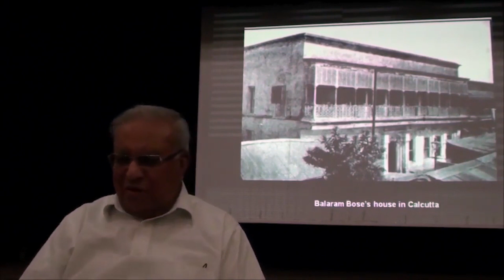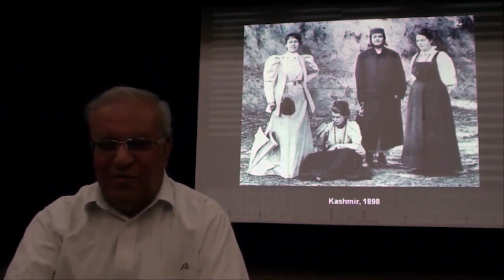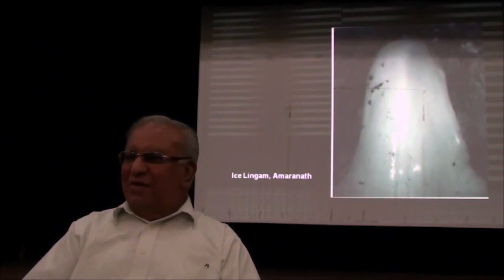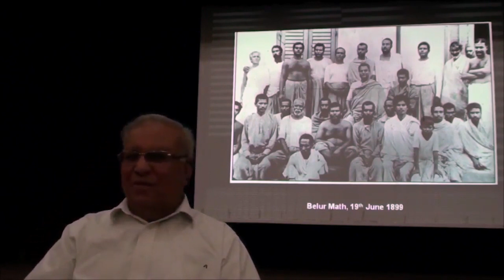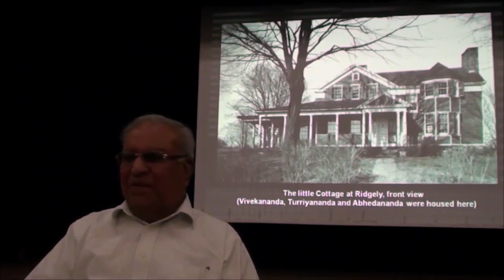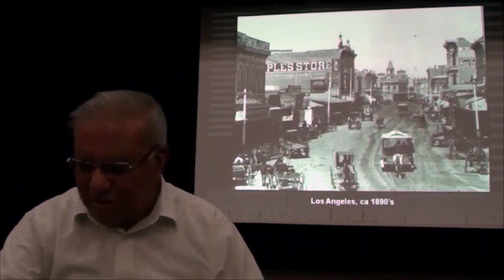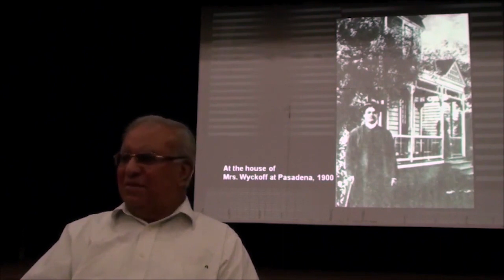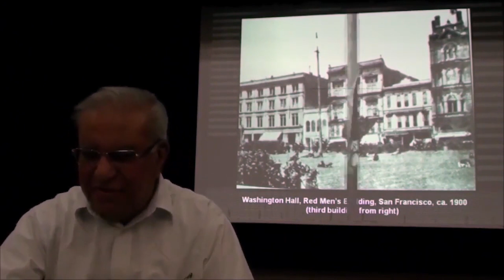अमरनाथ की रोचक यात्रा || प्रो. एनवीसी स्वामी || Prof. NVC Swamy - DAY-15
These video lectures on the life of Swami Vivekananda will take you on a deep experiential journey where you can feel Swamiji’s living presence. This is the first video of a series of 17 talks delivered to the YIC (Yoga Instructors Course) students at SVYASA, Bengaluru.

Prof. NVC Swamy, (April 22, 1935 – May 01, 2020) was a civil engineer (NIE, Mysore), with a Ph.D. in Fluid Mechanics (IISc Bangalore), the former Director of the Indian Institute of Technology
(IIT) Madras, and the former Dean – Division of Yoga and Physical Sciences, SVYASA Bengaluru.

He was great Vedantin, who, in his teachings, harmonized modern science with the ancient Indian science of Yoga and Vedanta.

His flagship course was the lecture series on Life of Swami Vivekananda, on which he could speak endlessly, in the most captivating way on the message and greatness of Swami ji.
Prof. Swamy had an uncanny memory about every minute detail and dates pertaining to Swamiji’s life and weaved them effortlessly into his lectures. He made complex subjects of Vedas, Upanishads, Bhagavad Gita, Patanjali Yoga Sutras, and Bhakti Sutras most interesting for his students, and created a new course on Science and Consciousness.

Prof. Swamy was a passionate research scientist and educator during his tenure at IIT Madras. His publications include internationally recognized research papers on Fluid mechanics and
contributions to various scientific books. His command of the German language made it very easy for him to collaborate with German researchers and he published many joint papers with
them.

He had a voracious appetite for knowledge and his reading had both breadth and depth as evidenced by his vast collection of books. He also had a keen sense of music along with a deep understanding of both Western and Indian classical music forms and enjoyed listening to CDs from his large collection.

While at IIT Madras, he began his journey in Vedanta at the Ramakrishna Mission Chennai. He received ‘deeksha’ from Swami Gambheerananda-ji Maharaj. He was also the inspiration behind starting the Vivekananda Study Circle on campus. This study circle has flourished and inspired at least 9 people to join the order of monks of the Ramakrishna Mission.
Post-retirement, he immersed himself further into his Vedanta journey and was a key player in placing SVYASA on the world map as a recognized Yoga university. He was usually found sitting outside his cottage with students, faculty, or esteemed visitors, passionately discussing various aspects of consciousness or new ideas and dimensions in meditation.

As Swami Mahamedhanandaji of Ramakrishna Mission Chennai said in Prof Swamy’s Shraddhanjali, “Swami Vivekananda, in his letters, more than once he writes, I’m a voice without form. He means the Eternal Voice, the voice of Sanatana Dharma…. And blessed are those who become instruments of this voice. And Prof NVC Swamy shaped himself as one such instrument.” Every cell in
his body resonated with the message of Swami Vivekananda. Prof. Swamy’s teachings continue to be an inspiration to thousands of people across the world and they will never be forgotten. Truly a Diggaja Purusha – legendary person.

00:00 Introduction
01:53 Swamiji along with his disciple went to Kashmir
04:49 Swamiji with bhagini nivedita went to Amarnath.
06:53 An old monk protest against Swamiji.
10:06 It's like shiva is going to cave to meet shiva.
12:15 Swamiji fallen sick.
14:44 Incident of kshir bhawani temple, kashmir.
20:24 Swami went back to USA along with Nivedita and Swami Turiyananda.
27:37 Incidents happens at Ridgely Manor.
28:49 Swamiji playing with the kids.
41:20 Swamiji at the house of Mrs. Carrie Mead Wyckoff.
45:24 We want institution in India of the caliber of california institute of technology.
46:04 How Pt. Nehru got inspiration of establishing an IIT.
49:58 Establishment of vedanta society in Los Angeles and Sanfransisco.
52:29 Swamiji shows the power of concentration.
54:54 Swamiji got emotional during his last visit to Hale family.
57:35 Description of the Sri Ramkrishna order emblem.